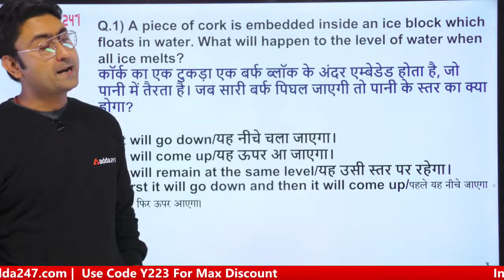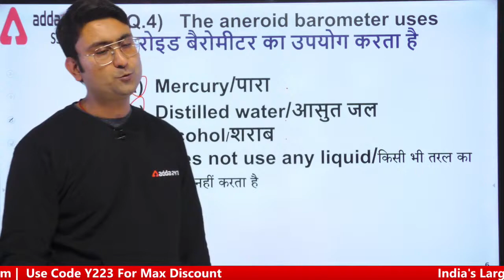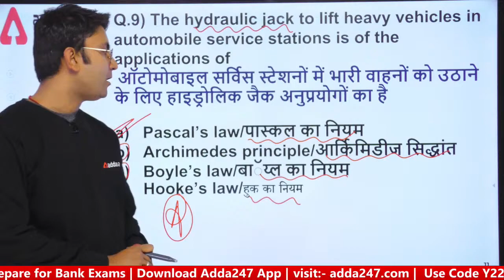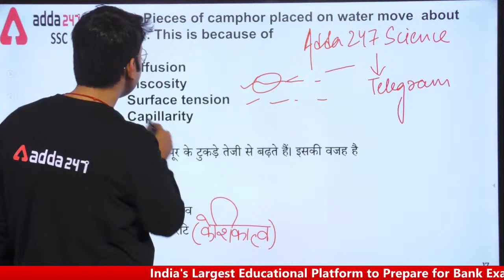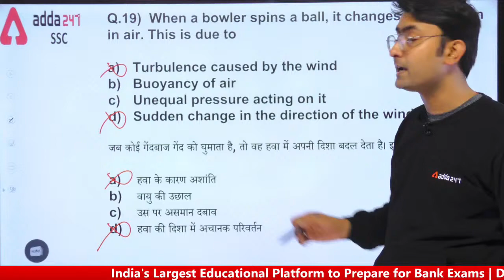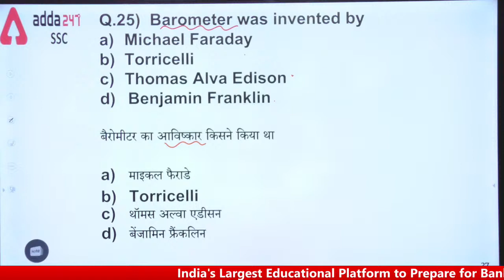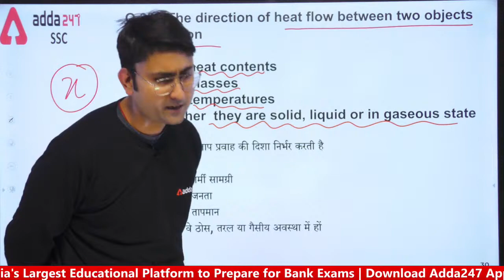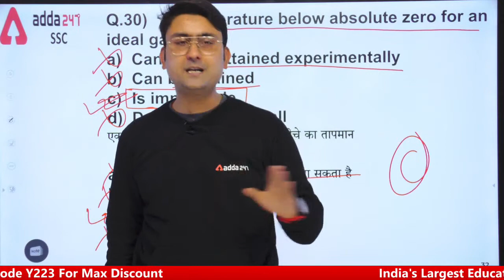Railway Group D | Group D General Science Live | Practice Set #16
07 AM - Hindu Editorial
08 AM - CURRENT AFFAIRS 2021
09 AM - English Made Easy Series
09 AM - RRB NTPC CBT-2 2021 Maths
09 AM - FSSAI 2021 | Food Science
10 AM - RRB NTPC CBT-2 2021 Reasoning
10 AM - FSSAI 2021 | Maths
11 AM - RRB NTPC CBT-2 2021 Biology
11 AM - FSSAI 2021 | FSSAI
12 PM - FSSAI 2021 | Reasoning
12 PM - SSC Selection | Maths
1 PM - FSSAI 2021 | GS
1 PM - SSC Selection | Polity
2 PM - FSSAI 2021 | English
2 PM - SSC Selection | Science
3 PM - SSC Selection | English
4 PM- SSC CGL MAINS | English
4 PM - SSC Selection | Reasoning
5 PM- SSC CGL MAINS | Maths
06 PM - Railway Group D 2021 | Reasoning
07 PM - Railway Group D 2021 | GS
08 PM - Railway Group D 2021 | Maths
09 PM - Railway Group D 2021 | Science